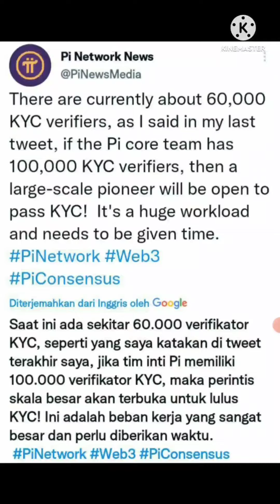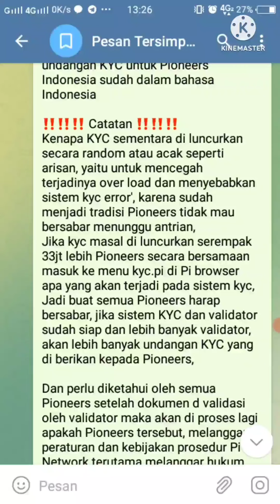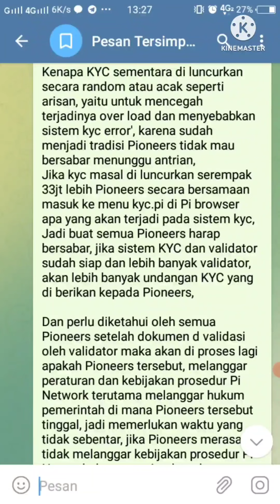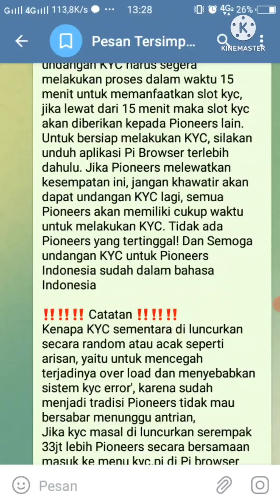VARIFIKATOR KYC PI NETWORK MASIH 60,000 KITA BUTUH 100.000.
Halo sahabat Pi Network ada video terbaru yg membahas validator KYC Pi Network. di tonton ya gaes.